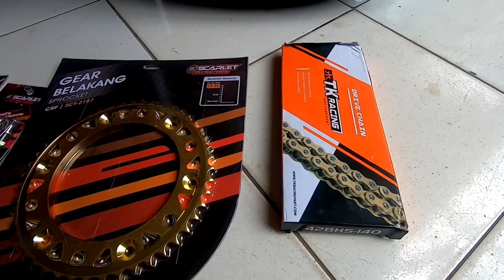Modifikasi New Honda Crf 2022 Jadi Supermoto || Ganteng Banget 🔥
Mau belanja part supermoto dan trail langsung ke @ghoib.garage brojoo,insyaallah selalu amanah.

SalamSatuAspal.